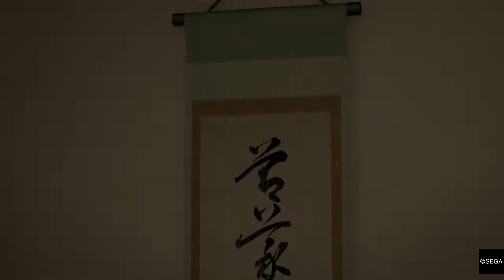Mehmet igra YAKUZA 0: Majima is so cool